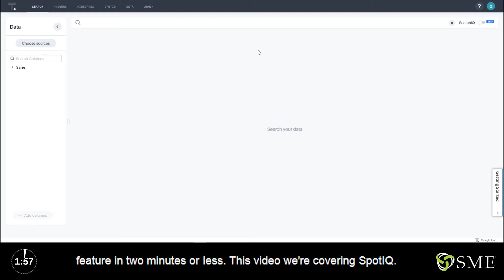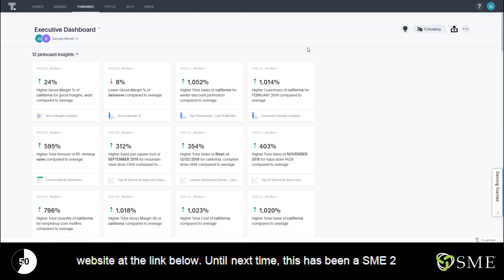ThoughtSpot SpotIQ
SpotIQ is a ThoughtSpot feature that helps you find insights into your data. Insights are trends, correlations, explanations of increases, explanations of decreases, and outliers (values unique from what is typical in your data).